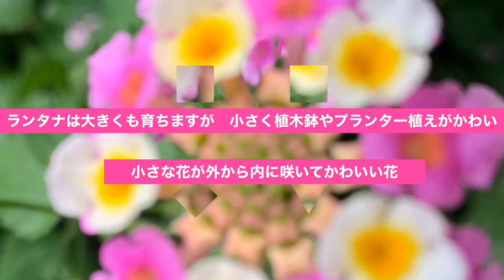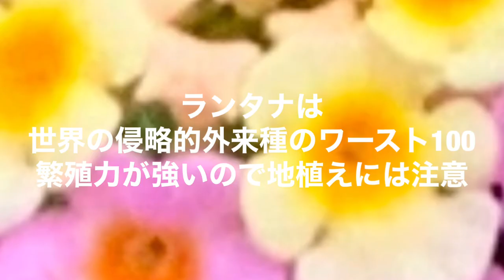ランタナ 👀お手入れ簡単初心者向きの花 花動画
ランタナ
年中雨ざらし